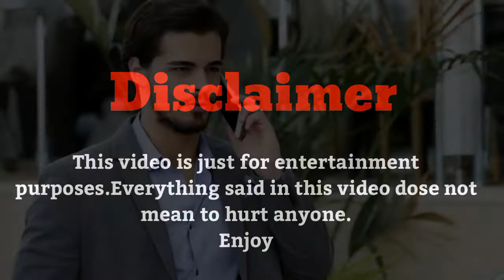Berk Atan | Top 5 | Drama List | Turkish | Famous Actor | Faizii Creation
I hope u guys EnJoY the video. Like the Video, Share with your Friends and If you were new to my channel don't forget to Subscribe also press the Bell 🔔 icon so u can never mis latest videos from Faizii Creation.